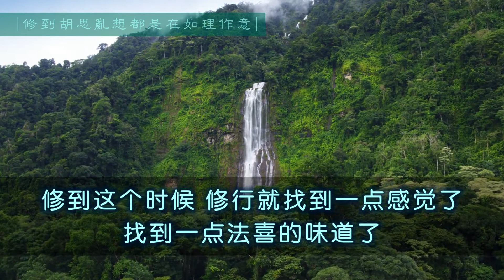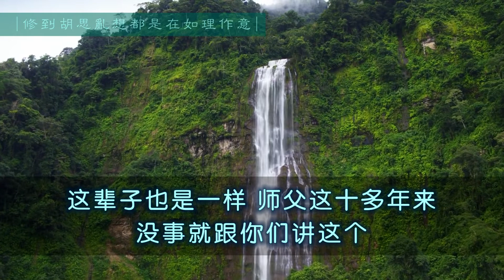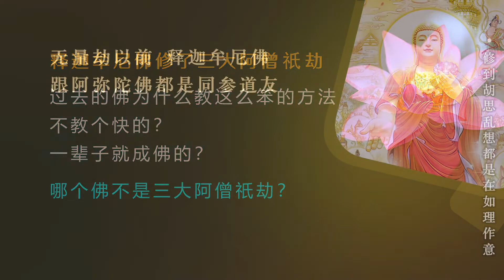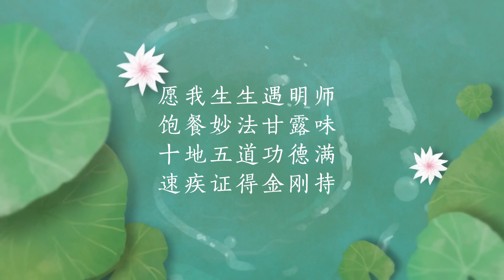252修到胡思乱想都是在如理作意 20220308